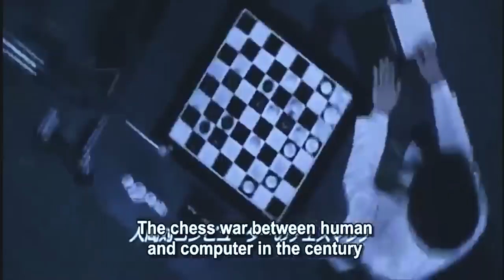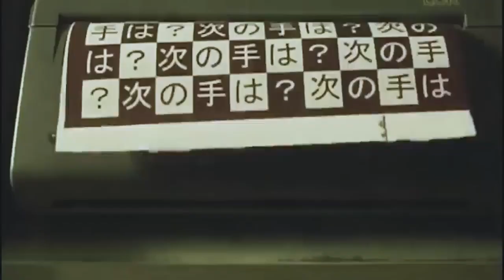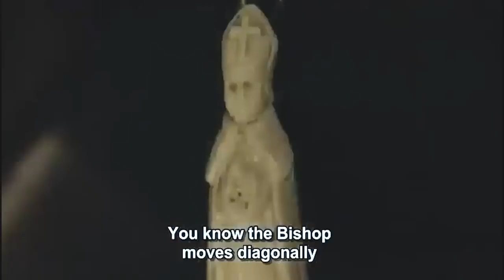Real Life Chess Movie Review Plot In Hindi & Urdu